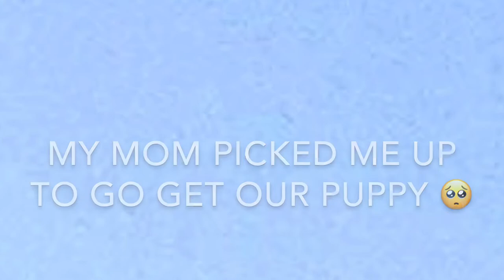WE GOT OUR PUPPY 🐶❤️!! (BARELY 8 WEEKS OLD)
HEY GUYS!!
We are so happy to present to you Odie ❤️